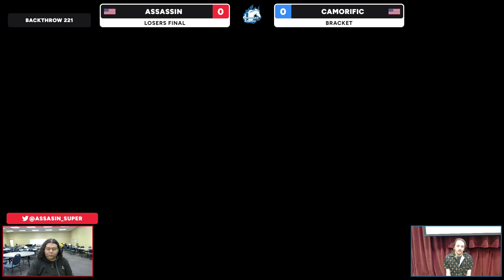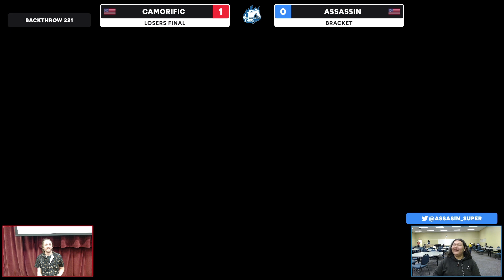Huntsville Backthrow 221 Camorific vs Assassin Loser's Final